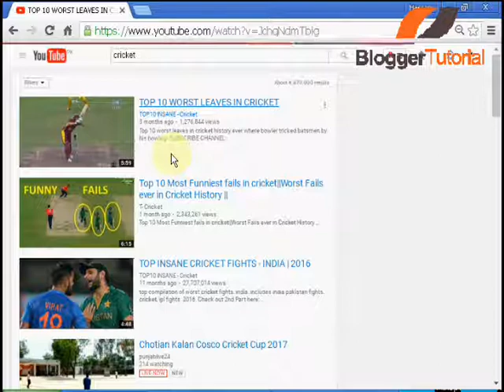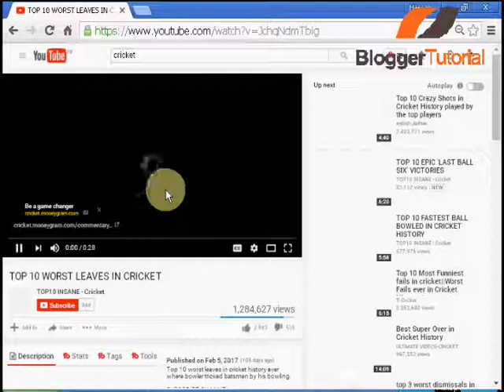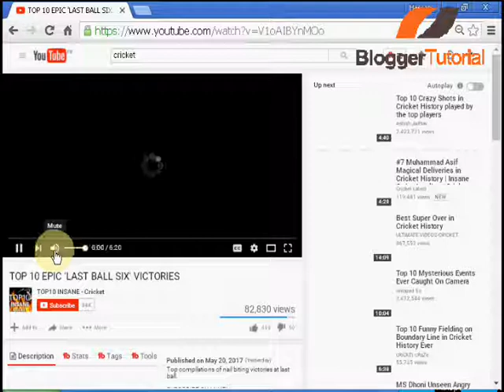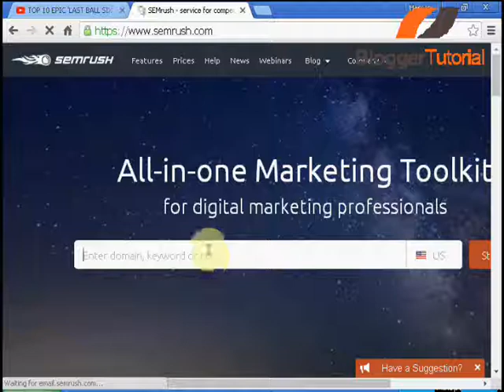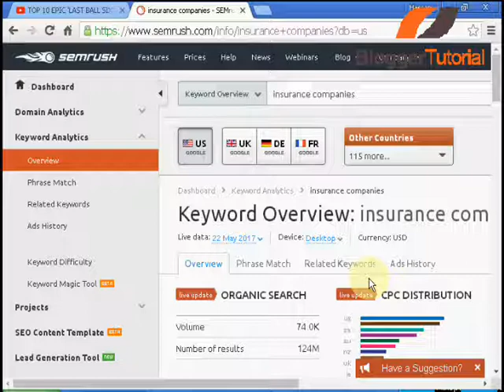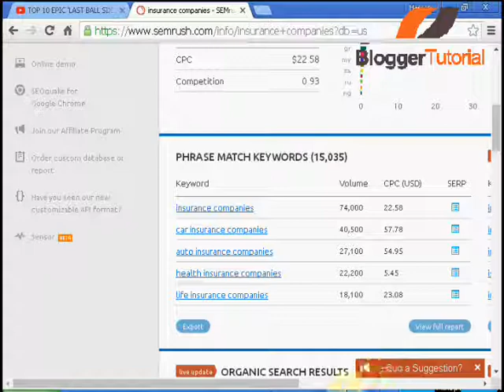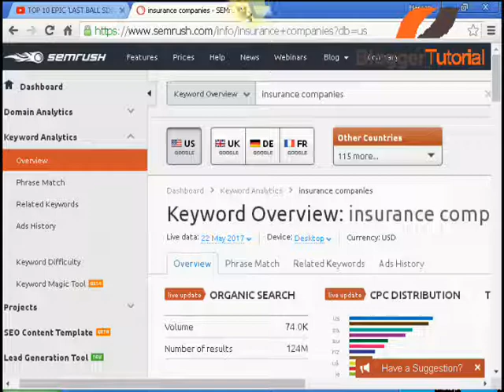What is CPC? Make Money from Youtube